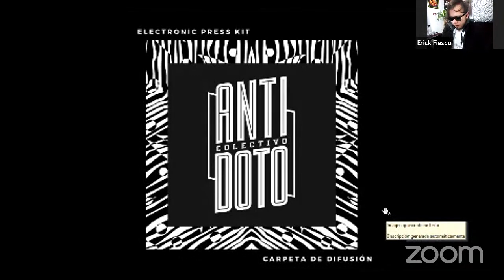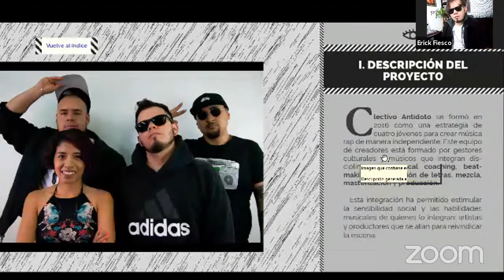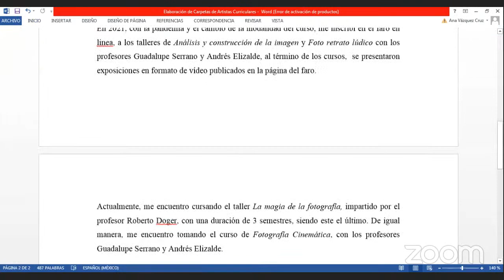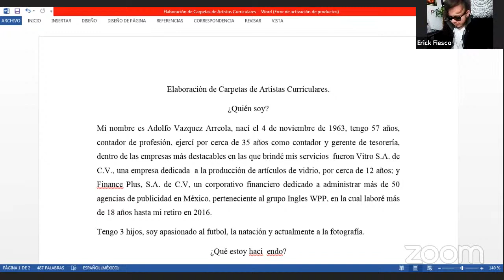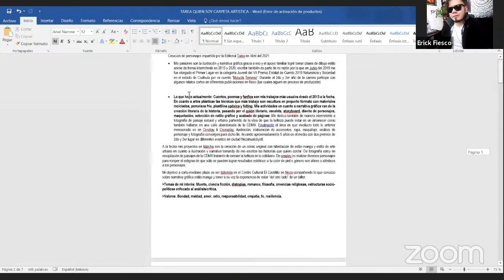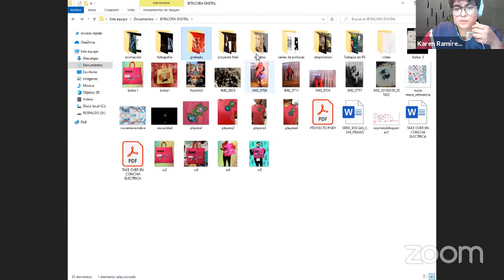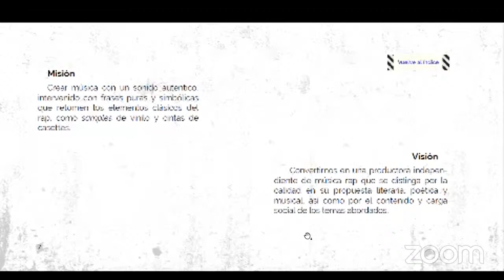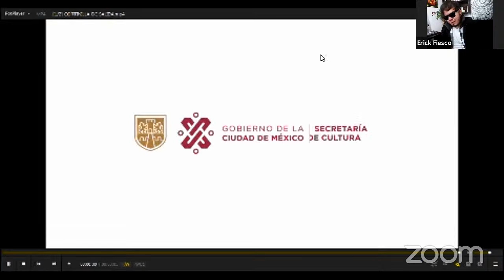🎯 Taller de Elaboración de Carpetas Artísticas (Sesión 3)🪙💵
En esta sesión continuaremos definiendo los contenidos de nuestras carpetas artísticas. Expondremos qué es la visión y misión artística; y destacaremos su importancia al momento de diseñar nuestras carpetas para buscar y etiquetar recursos.